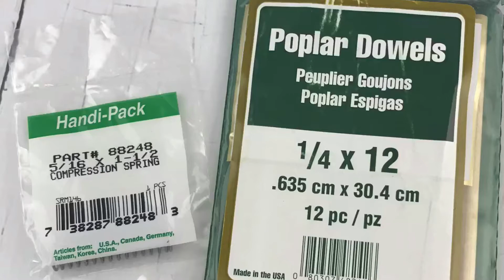Turning up the Buggalena Nerf Target Embroidery Design Fun!